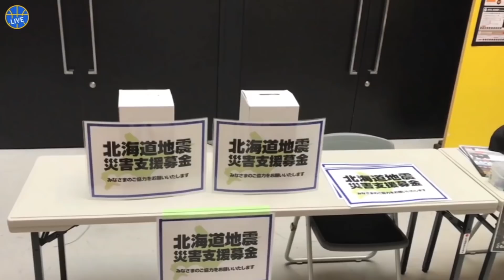【復興募金活動】ガンバレ！レバンガ！Bリーグファミリーが復興を後押し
北海道胆振東部地震の復興募金活動がアーリーカップ各会場で行われた。大河チェアマン、熊本・小林選手からのメッセージ。